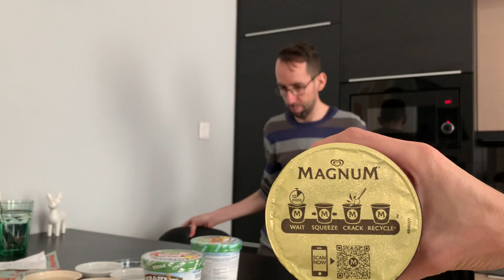Ben & Jerry’s Netflix és Fudge Brownie jégkrémet kóstoltunk! Ben & Jerry’s Netflix Ice cream review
A Don Pepetől érkezett két Ben & Jerry’s jégkrémet kóstoltunk! Rendeld házhoz te is a jégkrémet